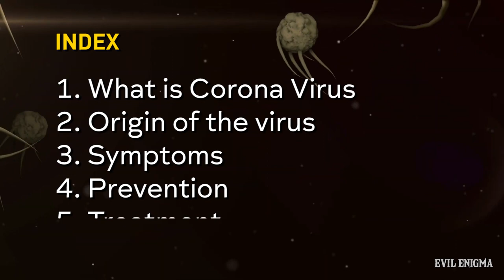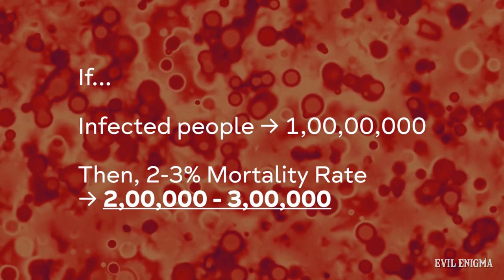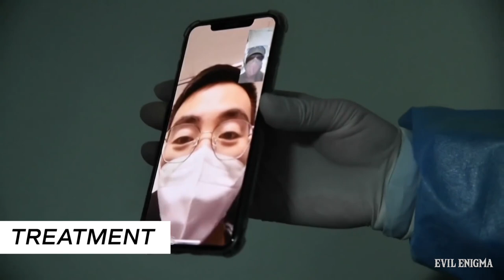What is Corona Virus | कोरोना वायरस क्या है | Symptoms, Prevention, Treatment | Coronavirus India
कोरोना वायरस क्या है ?
EVERYTHING YOU NEED TO KNOW ABOUT THE OUTBREAK OF CORONA VIRUS in Wuhan, China.

In this video:
1. What is Coronavirus?
2. Origin of the Virus
3. Symptoms
4. Prevention
5. Treatment

CORONA VIRUS IN HINDI INDIA